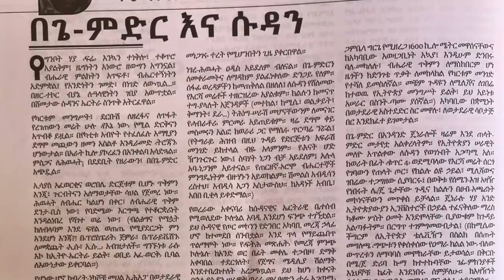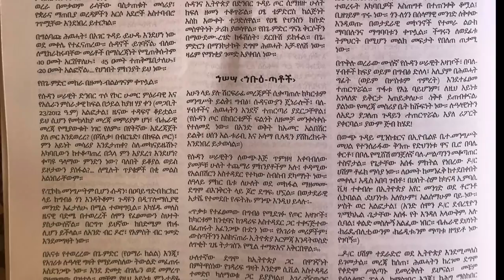Ethiopia: በጌ ምድር እና ሱዳን Temesgen desalegn || Gonder